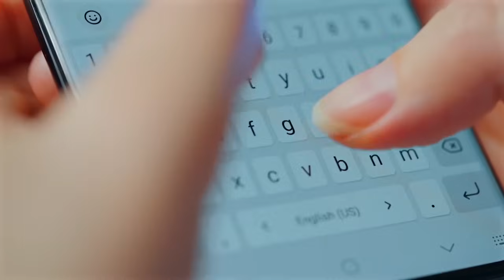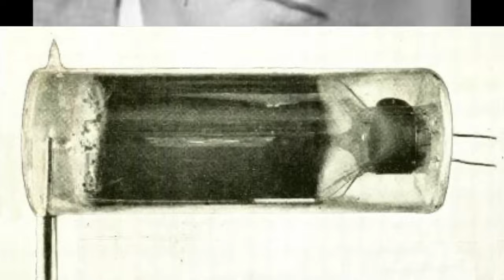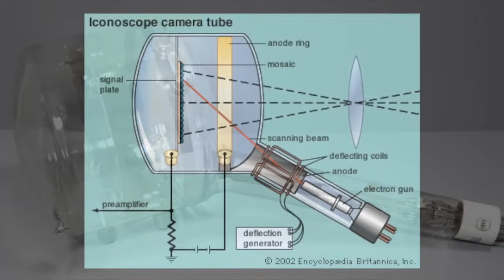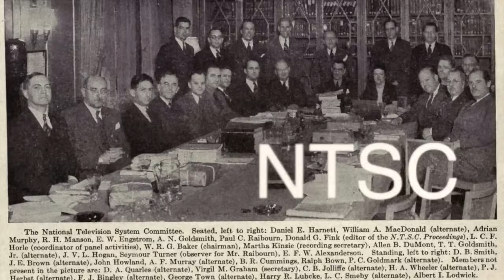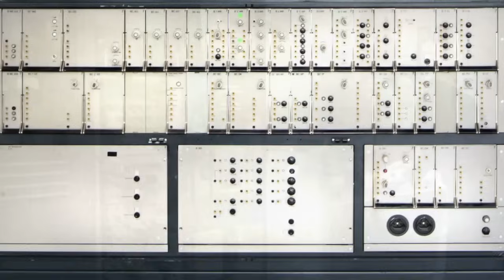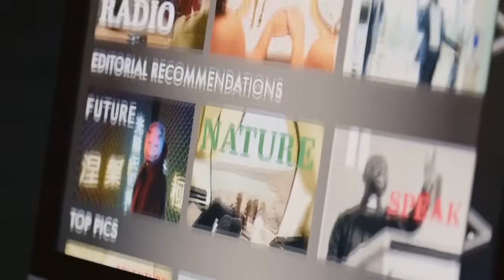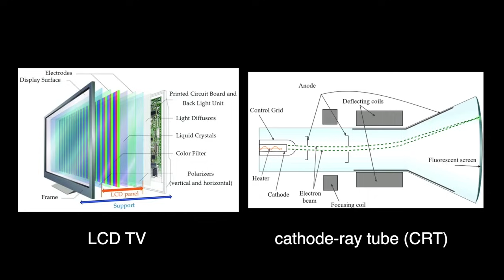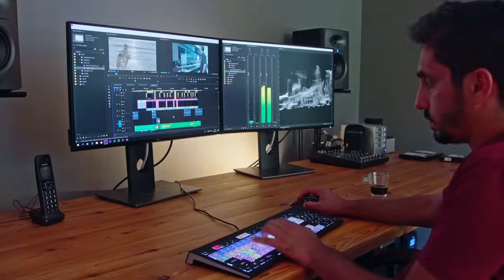History of Television | The Evolution and Craft of Television: From Inception to Modern Day | 1.1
Join us on an in-depth journey through the captivating history of television! From its early theoretical concepts in the 19th century to the sleek, high-definition screens we enjoy today, we'll explore the major milestones and technological advancements that shaped this revolutionary medium. Discover the stories of pioneering inventors like Philo Farnsworth and Vladimir Zworykin, the rise of color TV, the boom of cable and satellite networks, and the digital revolution that brought us streaming services and smart TVs.